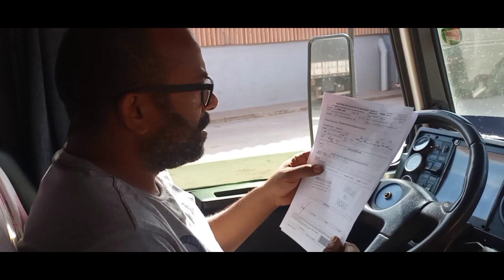CARREGAMENTO DIFERENTE PRA NOS TOP